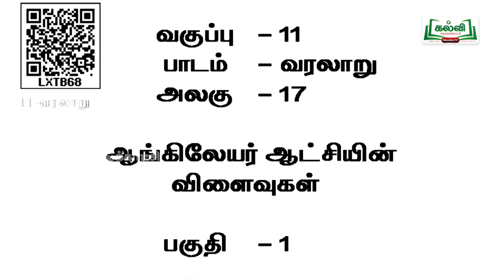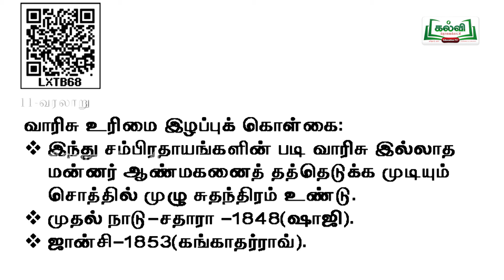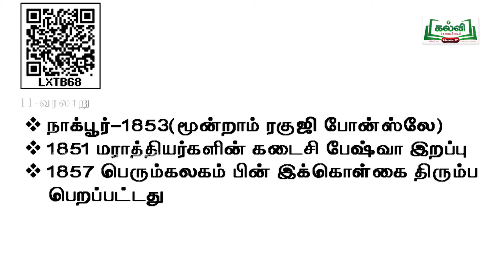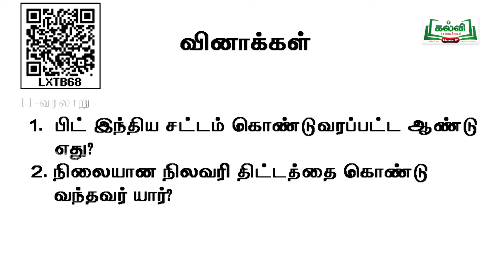Class 11 | வகுப்பு 11 | வரலாறு | ஆங்கிலேய ஆட்சியின் விளைவுகள் | பாடம் 17 | பகுதி1 | KalviTv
இப்பாடத் தொகுப்பில் ஆசிரியர், "ஆங்கிலேய ஆட்சியின் விளைவுகள்"  தலைப்பில் வரும் பாடப்பகுதியை அழகாக கற்றுத் தருகிறார்.